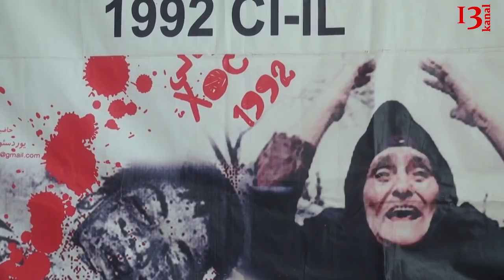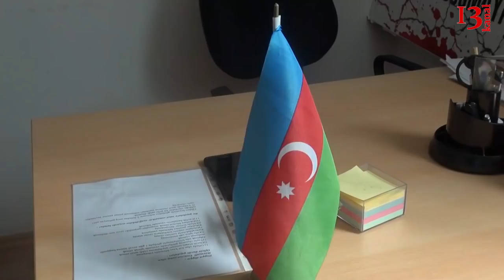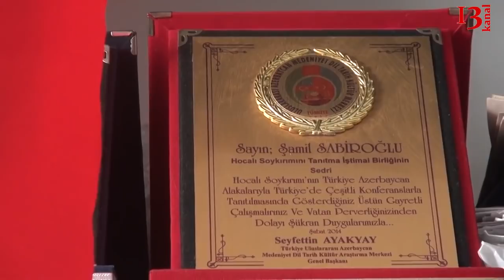Paşinyanın həyat yoldaşı etiraz aksiyası keçirib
Ermənistan baş nazirinin həyat yoldaşı 40a yaxın ölən əsgər və ya hərbçi anasını bir yerə toplayıb aksiya keçirib. Tələb isə oğullarımız "müharibədə ölməsin", "biz sülh istəyirik" olub. Onlar bu aksiya ilə Azərbaycanlı analara da səslənib və eyni tələblə çıxış etmələrini istəyiblər. Hadisəylə əlaqədar Xocalı soyqırımını tanıtma ictimai nirliyinin sədri Şamil Sabiroğlunun fikirlərini öyrəndik. O, dövlətimizin doğma torpaqlarını işğal azad edəcəyini dilə gətirərək ermənilərin bundan qorxduğunu deyib.